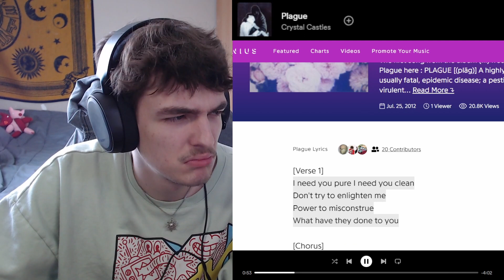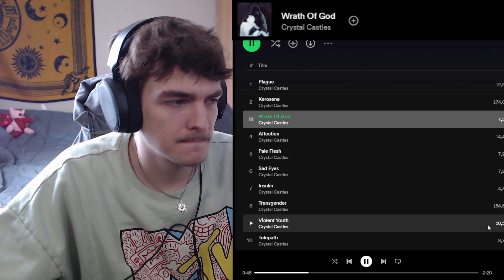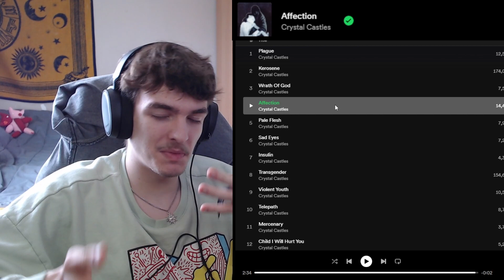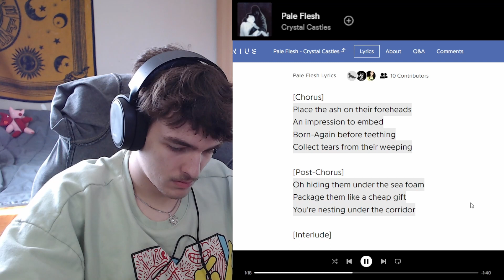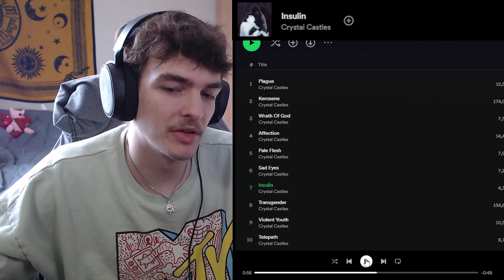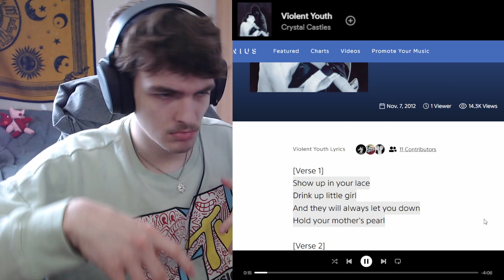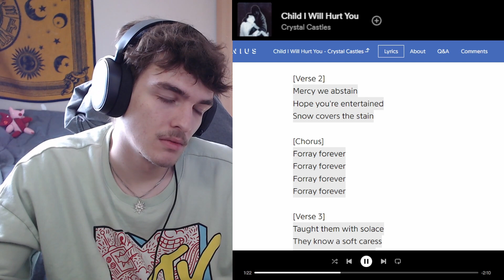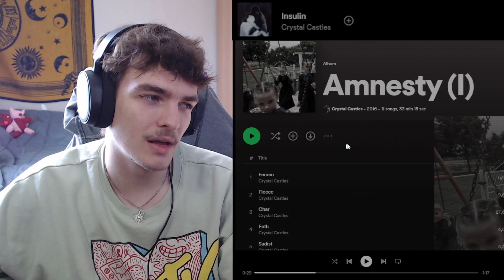My First Reaction to (III) by Crystal Castles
Crystal Castles - Self Titled (III) | FULL ALBUM REACTION

TIMESTAMPS
0:00 Intro
0:13 1. Plague
1:07 2. Kerosene
2:00 3. Wrath Of God
2:50 4. Affecttion
3:36 5. Pale Flesh
4:32 6. Sad Eyes
5:36 7. Insulin
6:02 8. Transgender
7:05 9. Violent Youth
8:01 10. Telepath
8:30 11. Mercenary
9:10 12. Child I Will Hurt You
9:53 Initial Thoughts